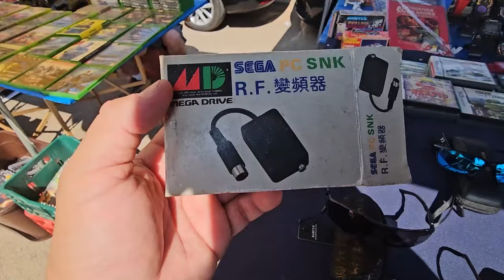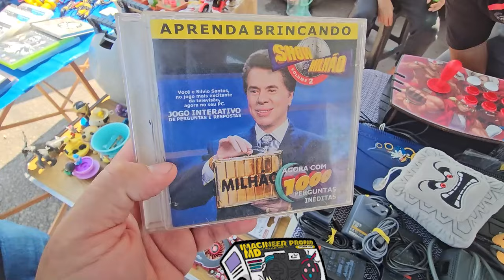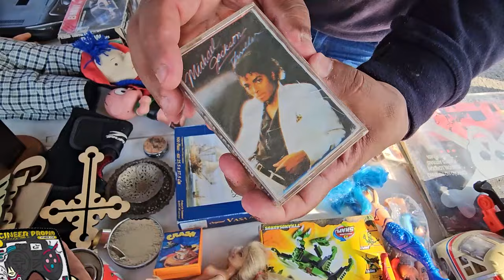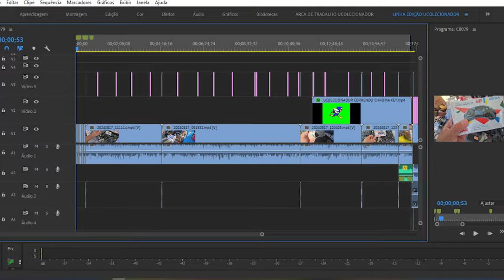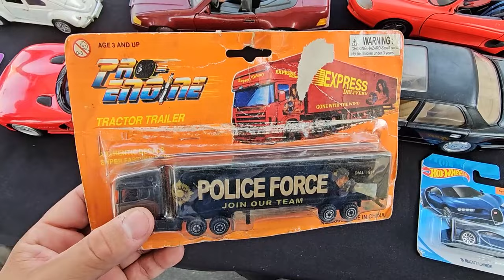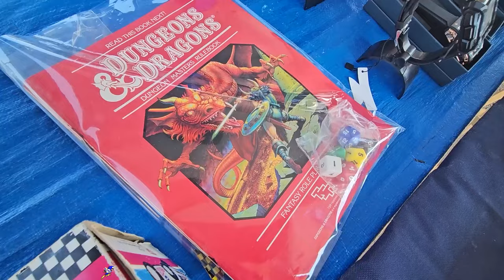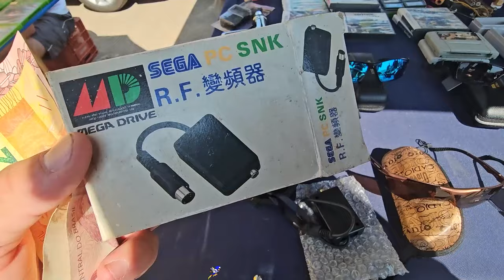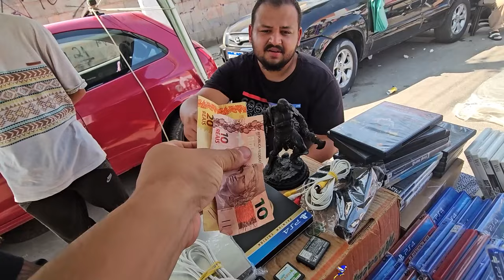ESTOUREI a BANCA ! o Vendedor não esperava por Isso !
ESTOUREI na BANCA ! o Vendedor não esperava por Isso !